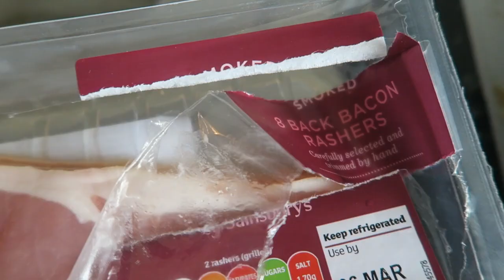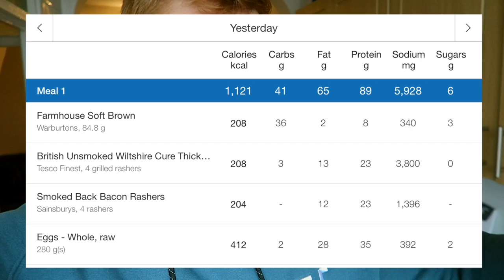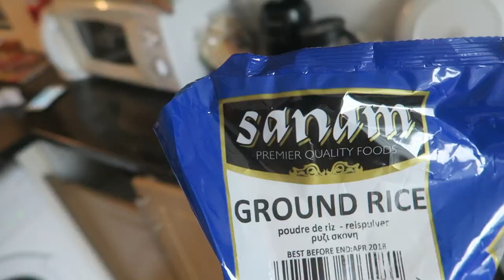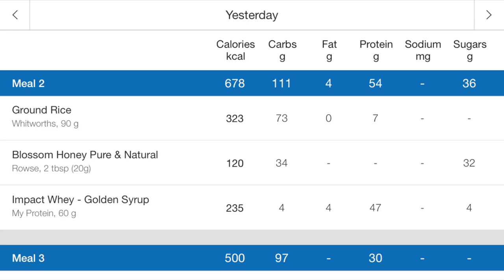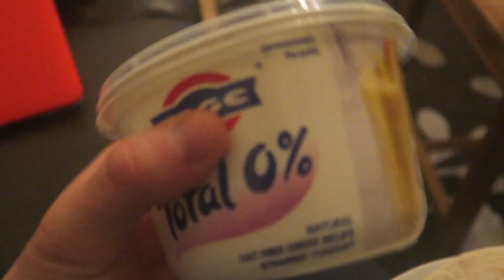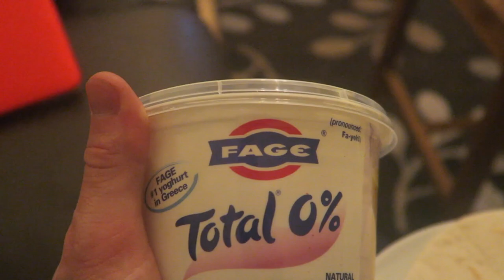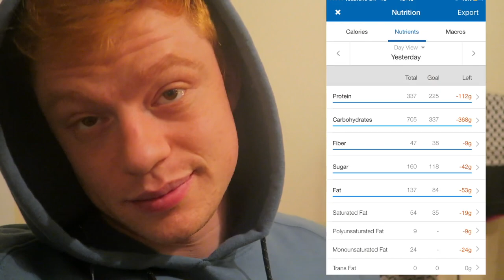5300Kcals A Day | Natural Bodybuilding | Vlog 9